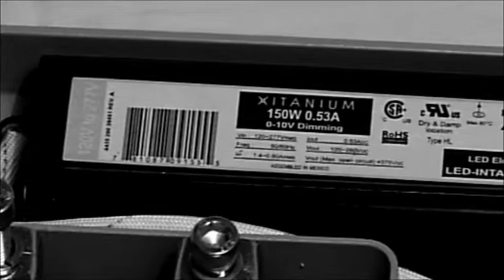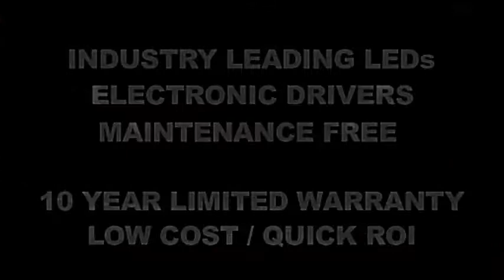Candei ARRi LED Series AREA Lights